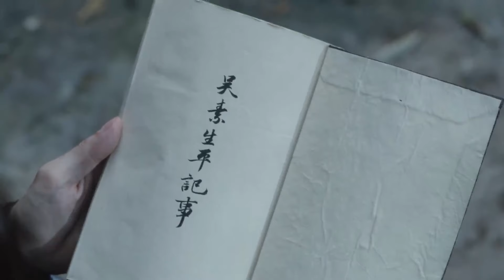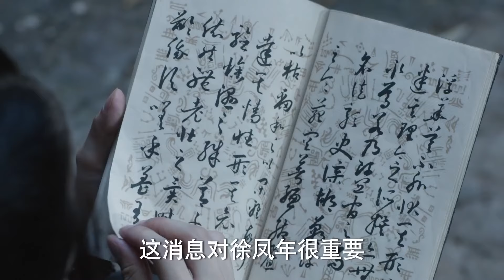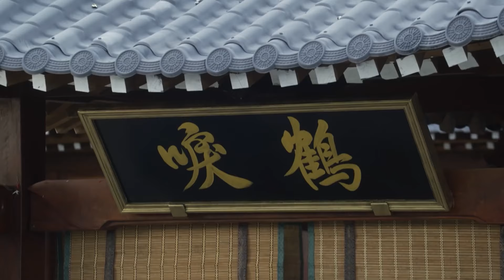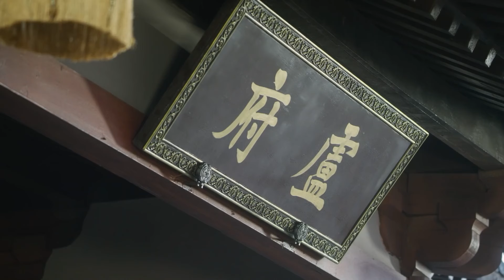【武侠电影】钓鱼老头竟然拥有深厚内功，杀手直接反弹出去，连他衣服都摸不到！⚔️ |雪中悍刀行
剧名（Drama Name）：雪中悍刀行